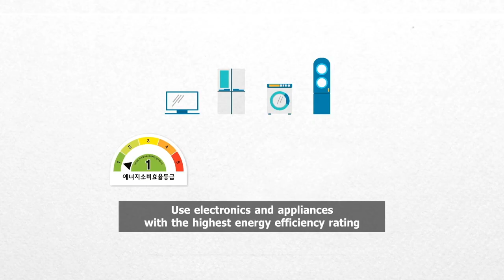씃(Safe, Save, Smart)한 에너지 생활! 슬기로운 냉방요령(Let 3 S’s define your energy consumption: Safe, Save, Smart)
에너지절약 캠페인 슬기로운 냉방요령엔 어떤 것들이 있을까요?
안전하고 똑똑한 에너지 절약 냉방요령을 통해 건강한 여름 보내요~!

Let's SSS! (Let's Save energy with Safer and Smarter energy life!)
This video is part of an energy-saving campaign and gives you 8 useful tips to save energy.